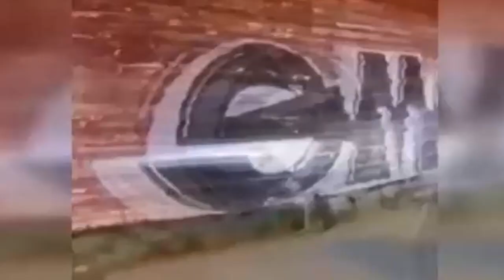MOTORLA ÇARŞAFLI KADINLARI EZDİ..!!